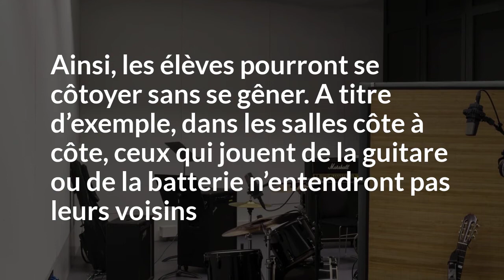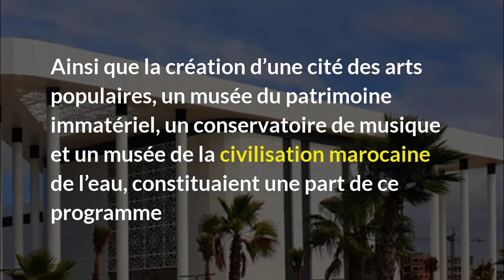Conservatoire de Rabat : Le nouveau local s’apprête à ouvrir ses portes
​Le nouveau bâtiment du conservatoire national de Rabat va accueillir des salles équipées. Quatre grandes salles de répétition pour les orchestres et trois salles de danse classique.